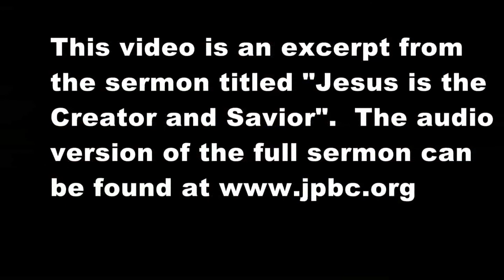Jesus is All I Need Because He is the Author of Creation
This is a video excerpt from the sermon titled "Jesus is the Creator and Savior", preached by Pastor Keith Goad at Jefferson Park Baptist Church in Charlottesville, Virginia on January 29, 2012.